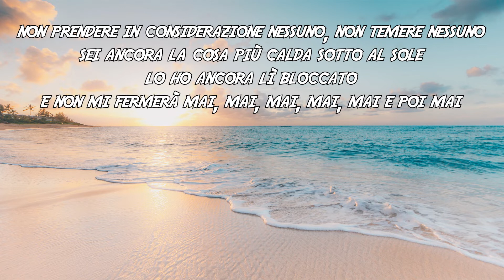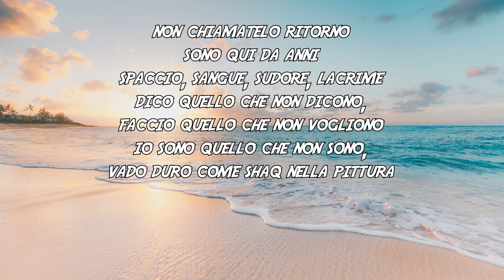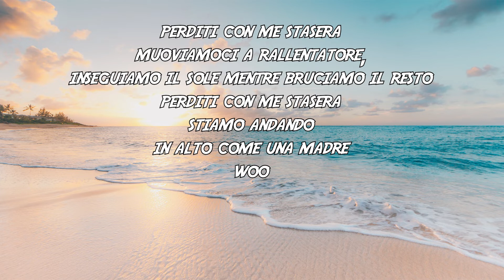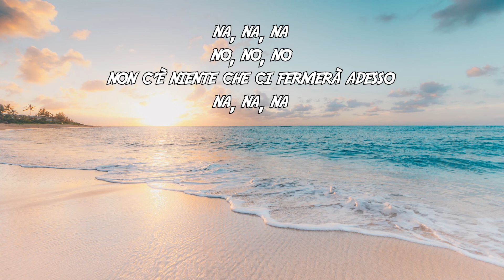Pitbull x Zac Brown - Can't Stop Us Now TRADUZIONE ITA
Ecco a voi il video con la traduzione della canzone "Can't Stop Us Now" di  @Pitbull con il feat di @zacbrownband

Zac Brown,
Mr. Worldwide,
è così che cambi il mondo,
andiamo!

Perditi con me stasera,
muoviamoci a rallentatore, inseguiamo il sole mentre bruciamo il resto,
Stiamo andando, in alto come una madre, woo.
Niente ci fermerà ora.

non c'è niente che ci fermerà adesso.

Sono qui per ricordarvelo, nel caso ve ne foste dimenticato,
Mr. Worlwide, tutto il mondo è il mio blocco,
sono come il tempo, non mi fermo mai,
non vengo dal basso, puntate sempre il massimo,
non prendere in considerazione nessuno, non temere nessuno.
Sei ancora la cosa più calda sotto al sole,
lo ho ancora lì bloccato,
e non mi fermerà mai, mai e poi mai.
Puoi buttarmi a terra, ma non mi metterai mai fuori combattimento,
adoro quando mi escludono,
ora festeggiamo le notti che non riusciamo a ricordare,
con gli amici che non possiamo dimenticare,
andiamo!

Non chiamatelo ritorno, sono qui da anni,
spaccio, sangue, sudore, lacrime,
dico quello che non dicono, faccio quello che non vogliono,
io sono quello che non sono, vado duro come Shaq nella pittura.
Sono un combattente, un sopravvissuto, un pilota,
il team della NASCAR è pronto,
La trackhouse sta portando quel fuoco,
Zac Brown nei box va a fuoco!
andiamo!

Non ho bisogno di acqua, ho bisogno di un drink,
quindi passami una bottiglia e accendiamoci.

non c'è niente che ci fermerà adesso. (x2)